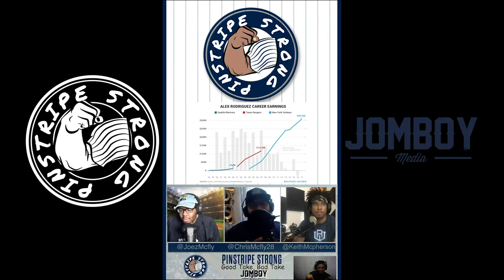AROD pleads with MLB owners and the MLBPA to take the 50/50 split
Thank yall for the support! Hop on twitch to view more videos like this

FOR LIVE GAME STREAMING...

got a Podcast
guys react to AROD's video from last week. What do you think about what he had to say? Should the owners and the players just split this thing 50/50 or is that not a good idea? Episode 84 out now!